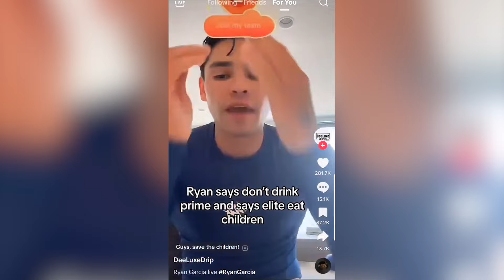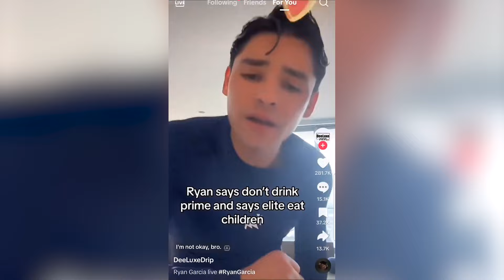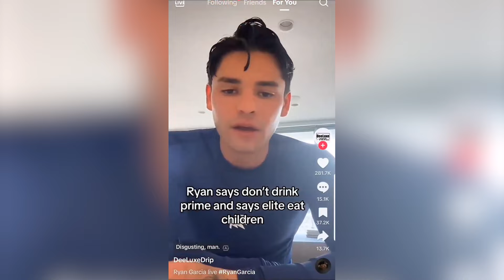4MIN AGO! Ryan Garcia Got ARRESTED After Going CRAZY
Ryan Garcia Got ARRESTED After Going CRAZY In Hotel